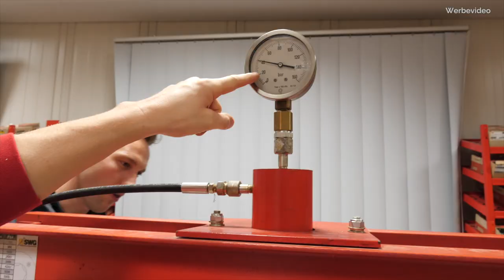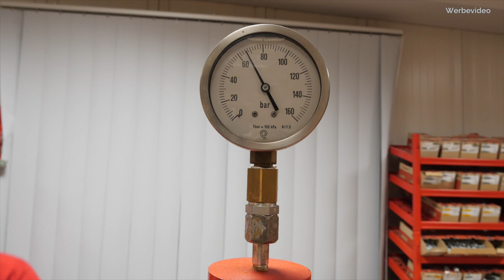Schrauben: Diese Unterschiede solltest du unbedingt kennen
Wie werden die Würth Assy Schrauben eigentlich hergestellt? Diese Frage hat mich beschäftigt. Deswegen bin ich zu SWG gefahren und habe mir die Herstellung von den allseits bekannten ASSY Schrauben angeschaut. Vielen ist die Assy Schraube auch als "Würth" Schraube bekannt. Hergestellt werden diese Schrauben von der Firma SWG, eine eigenständige 100% Würth Tochtergesellschaft.
In diesem Teil stelle ich eure Fragen, Fragen die aus der Community kamen, an SWG.

                🔥 Hier findet ihr mein Werkzeug 🔥

Diese Bauanleitungen BRAUCHST du:
✅ Clevere Werkstattmöbel